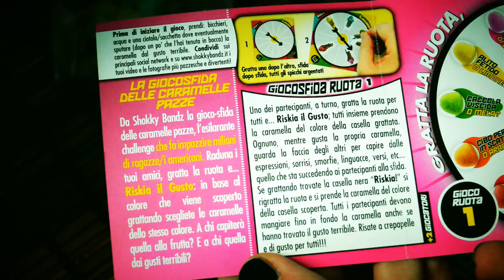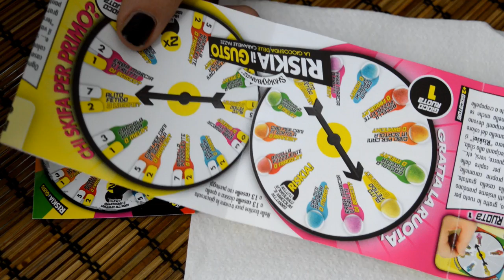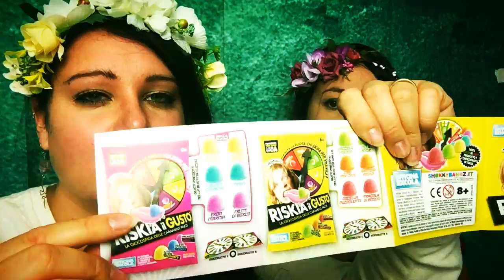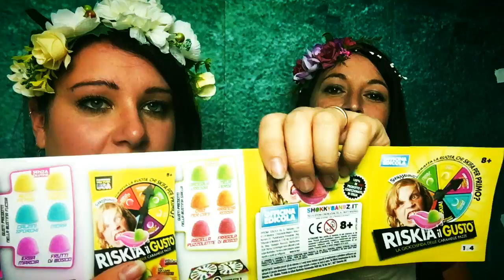CHALLANGE RISKIA IL GUSTO CON MISSME388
CHALLANGE VERAMENTE VERAMENTE DA VEDERE.. SUL CANALE DI MISSME388 TROVERETE UN' ALTRO CHALLANGE TUTTO DA RIDERE :